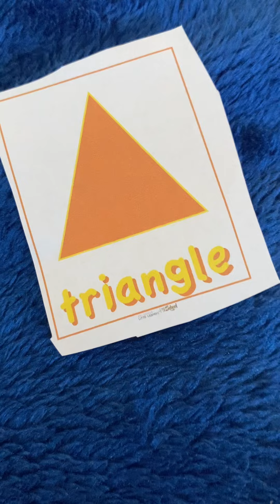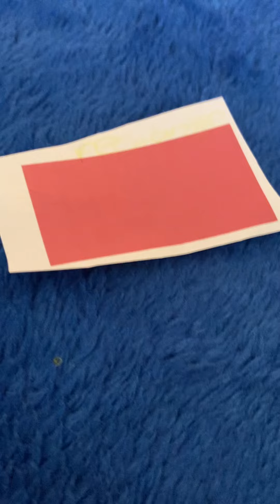Rock N Learn Colors Shapes & Counting Name That Shape